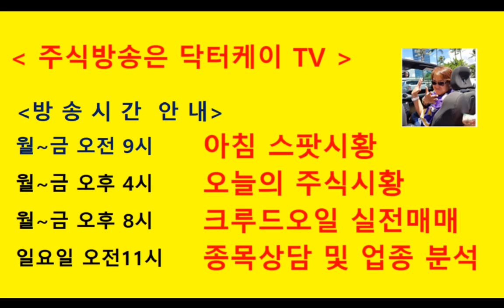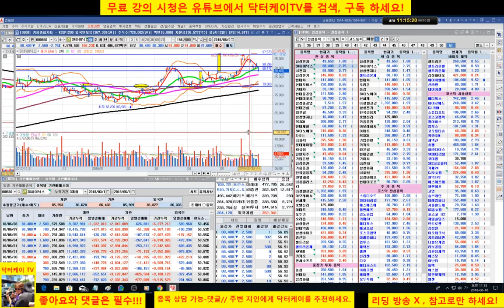= 닥터케이 TV =주식기초강의 129회/주식 생초보 탈출 팁3/20일 이평선 매매+5일선 이탈시 매도-sk하이닉스/주식으로 1억만들기/직장인과 주식초보를 위한 주식방송